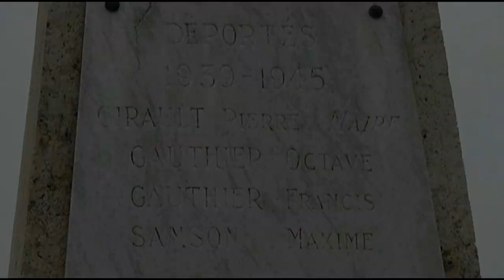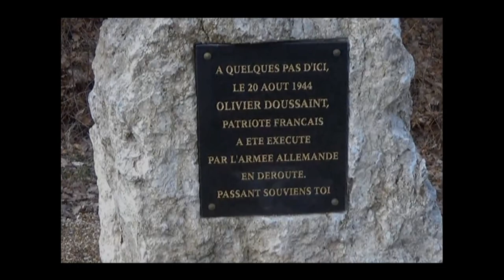Chemin de mémoire sur la ligne de démarcation de Chissay/St Georges à Noyers/Seigy- Montrichard quai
Extrait du film "D'une rive à l'autre, la ligne de démarcation et la résistance " de Philippe Gauthier.
Coréalisation et montage : Gilles Fouassier
Commentaire dit par Michel Dubois, voix additionnelle : Hélène Guedez
Film réalisé avec le soutien de la Communauté de Communes Val de Cher-Controis.

Chemin de halage de Montrichard

L’entreprise Langou amarrait ses bateaux pour draguer le sable du Cher dans cette zone.
Beaucoup de passeurs exerçaient des professions en lien avec le Cher (dragueurs de sable, éclusiers, barragistes, bateliers, pêcheurs).
Les dragueurs de sable passaient de nuit, sur leurs barges, les personnes rassemblées discrètement par leurs coéquipiers près du chemin de halage, jusqu’aux rives de Faverolles-sur-Cher et Saint-Julien-de-Chédon.
Les deux îlots sur le Cher étaient de précieux alliés pour les passeurs. Les barques pouvaient y être cachées.
Un peu plus loin, l’entreprise des négociants en vins Monmousseau fut un centre de passage.
Jean Monmousseau faisait passer dans ses camions.
Sa soeur Blanche passa des juifs en barque.
Plusieurs de leurs employés, comme le chef caviste Julien Poussant, travaillaient de concert avec les dragueurs et les passeurs de Saint-Julien-de-Chédon.

Extrait de la brochure « De Chissay/St Georges à Noyers/St Aignan / Le Cher, une frontière intérieure / 25 juin 1940 – 1er mars 1943 » en vente auprès des Amis du Vieux Montrichard.